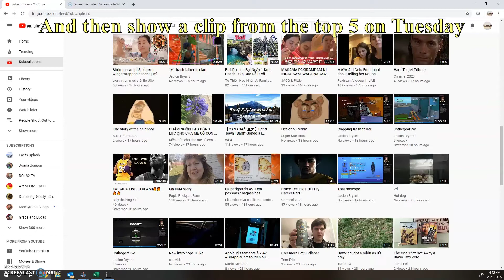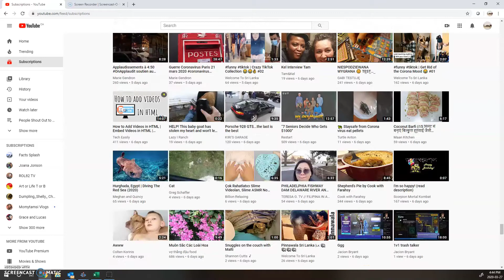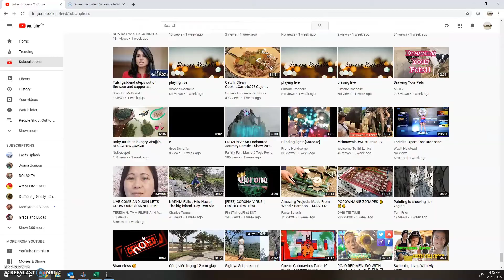Tommy's Big Announcement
"Tommy's Top 5 Tuesday" coming this Tuesday. To qualify, just post a video the week prior and we will pick our fave 5! Will show a 20 second clip from each of the 5, along with a link to the original.